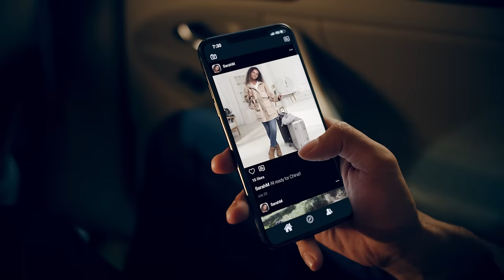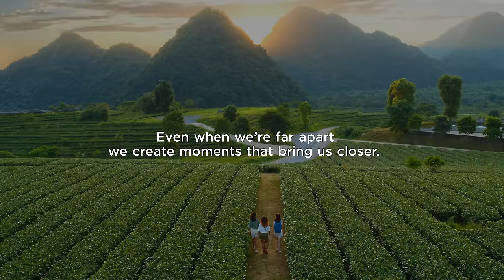DJI - Introducing DJI OM 4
DJI OM 4 is the magnetic successor to DJI Osmo Mobile 3, helping create moments that bring us closer together, even when we’re far apart. Featuring a magnetic quick-release design, OM 4 is a compact and foldable smartphone stabilizer ideal for instant creativity. Capture smooth video on the go and share content that stands out with features like DynamicZoom, Story mode, and Gesture Control. With DJI OM 4, it’s even easier to share magnetic moments with your special someone.